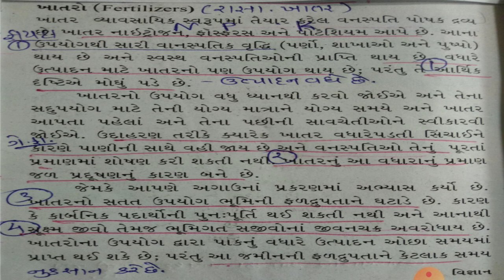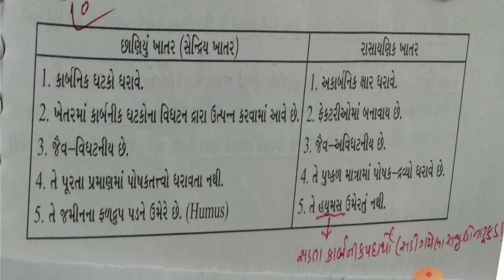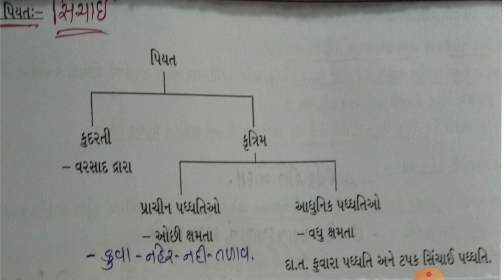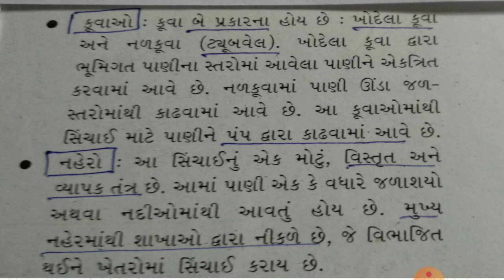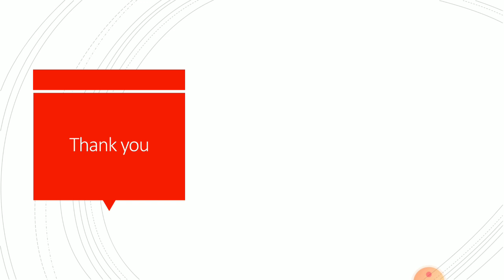Science , std 9 , chap 15 , p-4